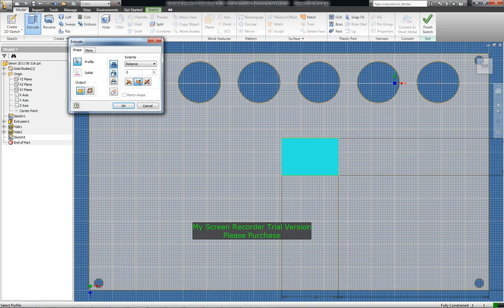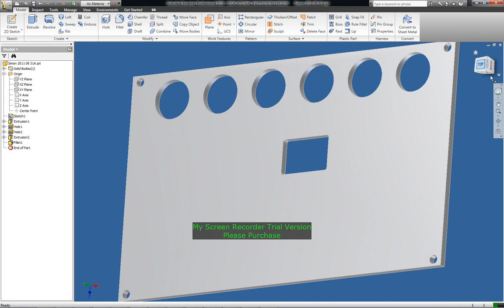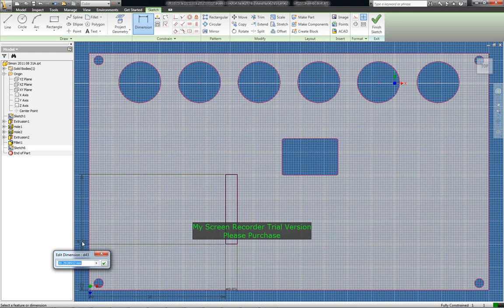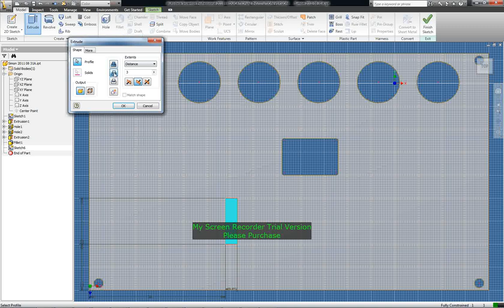Autodesk Inventor Professional 2010_Ians Chess Timer Cover Plate Part 1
Video showing design of cover plate using Autodesk Inventor. Final product to be saved as an STL file for build on our thermoplastic 3D modeller.